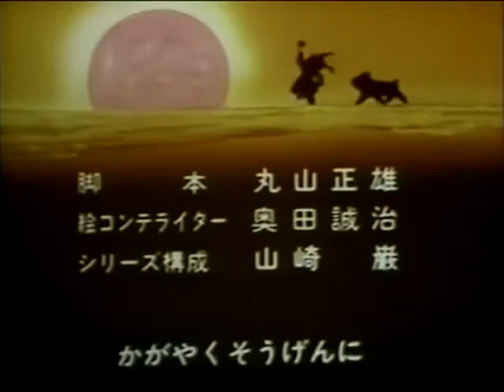Laura, La Niña De La Pradera - Capítulo 16 -- La Desaparición De Jack